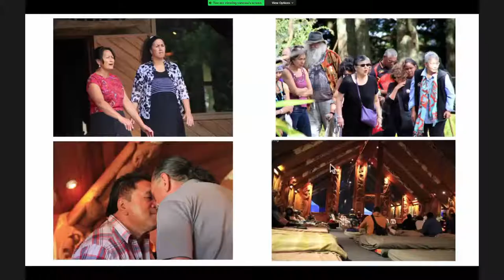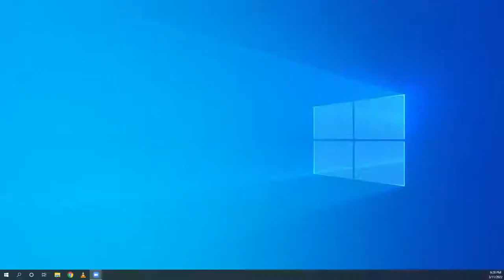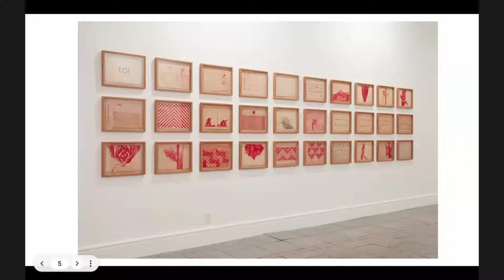Artist Talk: Nāu te rourou, nāku te rourou - With your basket and my basket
Nāu te rourou, nāku te rourou ka ora ai te iwi - with your basket and my basket the people will thrive, is an exhibition currently on view at Arts + Literature Laboratory, 111 S. Livingston St in Madison, Wisconsin through April 2, 2022.  Exhibit Reception: Friday, March 18, 2022, 6:00pm-9:00pm

This live-streamed artist talk will feature a conversation between​ exhibiting artists Alexis Neal, Gabrielle Belz, Marwin Begaye, Vanessa Wairata Edwards, and moderator John Hitchcock.

The title of the exhibition comes from a Maori whakatauki (proverb) that speaks to sharing of resources and knowledge to ensure the wellbeing of all people involved.

This is what we do culturally, iwi to iwi and clan to clan.

As indigenous printmakers who have developed our practices over 20 years, we approach the making process with our cultural lens intact, developing our narrative through our art.

We share our knowledge and energy; we host and take care of each other. We support one another so that the practice of print will not only be sustained but prosper wherever we are in the world. This is a collective approach, highlighting the idea that we are a part of something greater than ourselves. Nāu te rourou, nāku te rourou collectively showcases three indigenous voices in one space and speaks to relationships between peoples, our environment, and our culture over time.

The exhibition is funded in part by the Madison Arts Commission and Dane Arts, and is presented in conjunction with the Southern Graphics Council International 2022 Conference in Madison, Wisconsin.